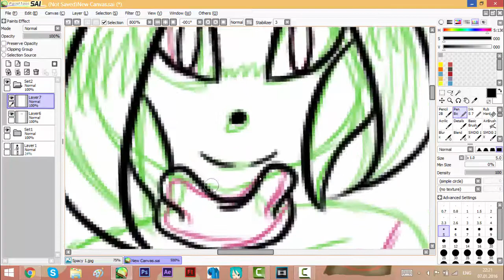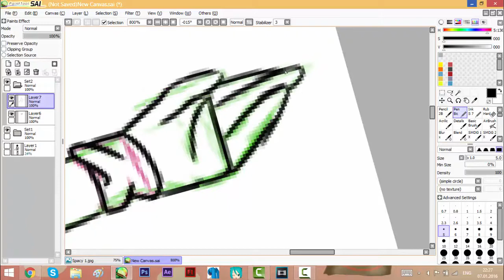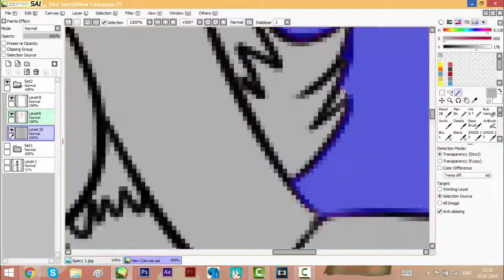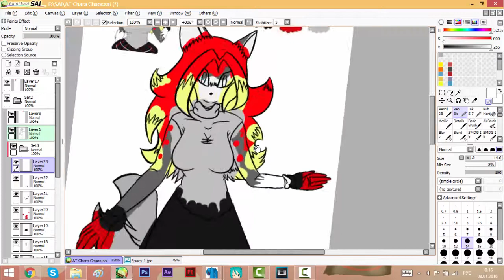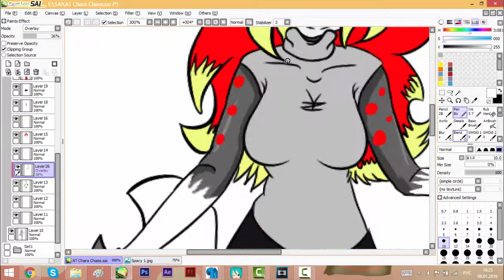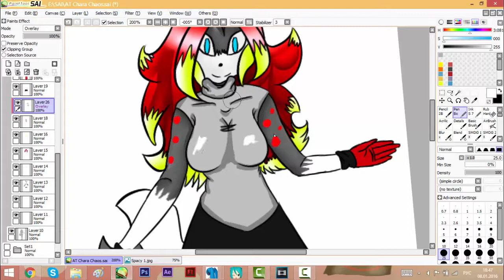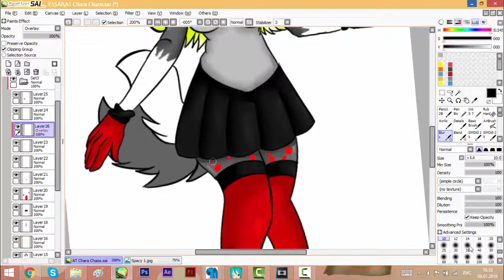.:AT:. Clara Chaos